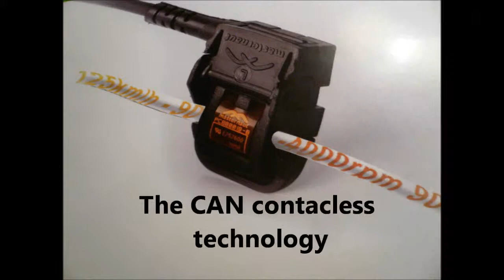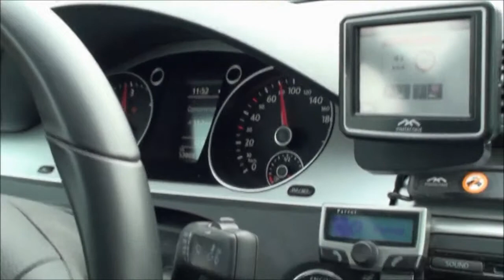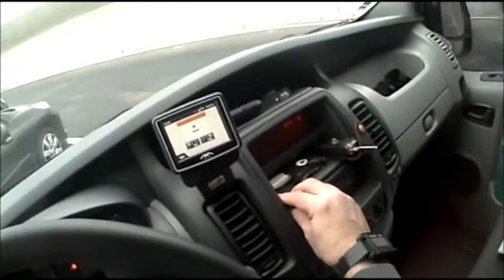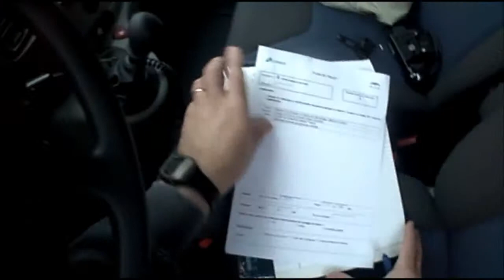TrackTest.wmv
A day testing ECOCAN solution on track
11 vehicles with Masternaut MCU3 with MUXyclip
 and MUXyfleet V2 last CAN OBU's Mastrenaut design

1000 km to qualify CAN data collection on track
Thank to MAsternaut CAN contactless technology